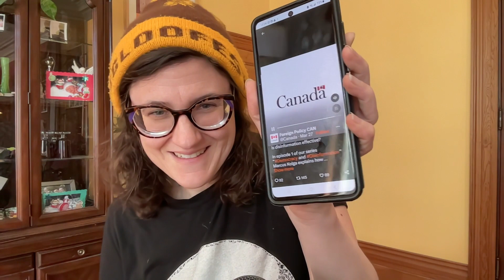Canadian government promotes disinfo in module on disinfo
In a new series intended to teach Canadians about disinformation, the federal government pays a guy who does ... disinformation in Video One.